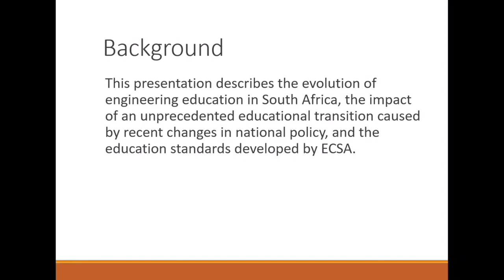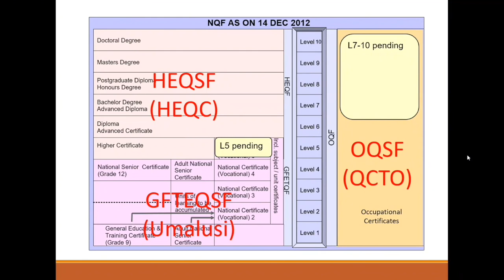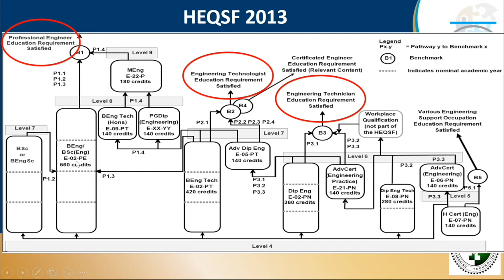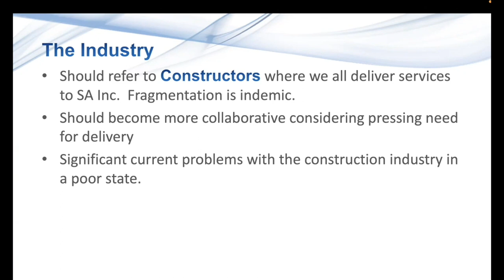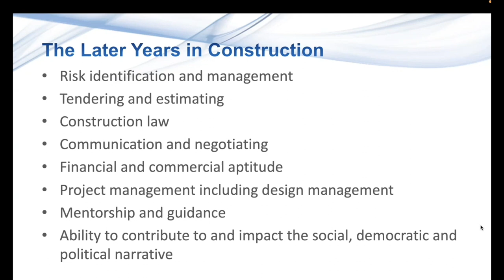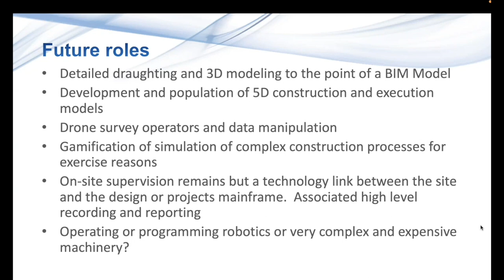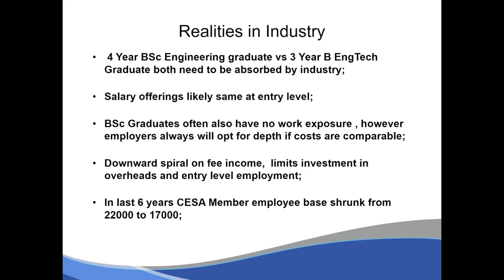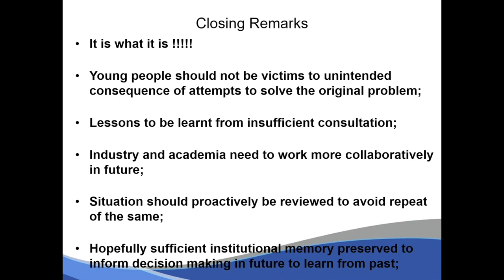Eng Qualifications vs Industry needs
Eng Qualifications vs Industry needs, is this a "mission impossible?" Does the qualification meet the needs of industry? We have a problem.

The programme is validated for 0.1 CPD credit.